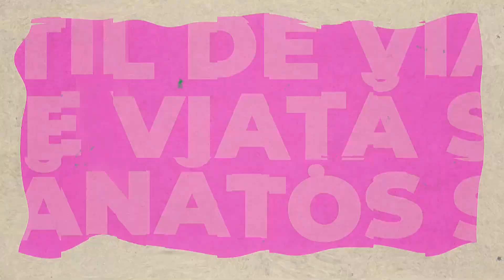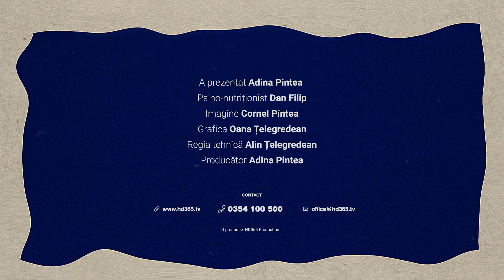Stil de viață sănătos Psiho dieta pe faze și etape 28 iunie 2023